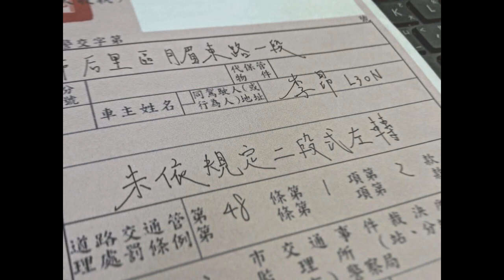李昂 L30N 《只是沒二段 I'm fined but not fine》(Prod. ScareCrowTST)